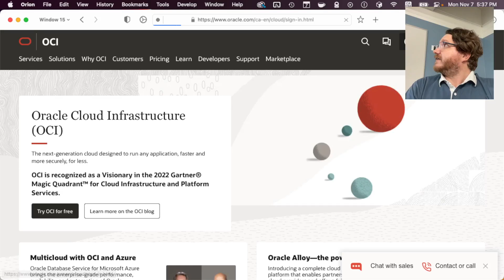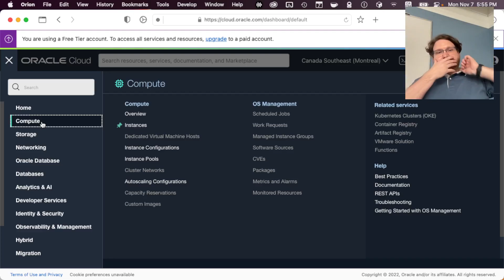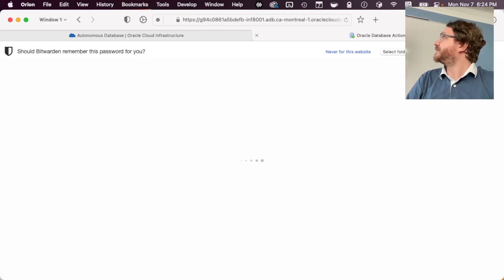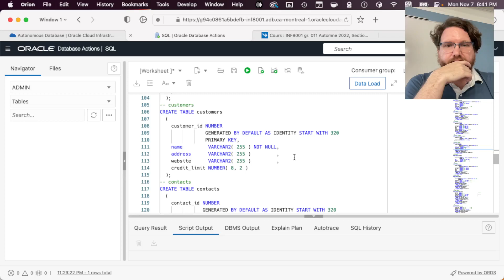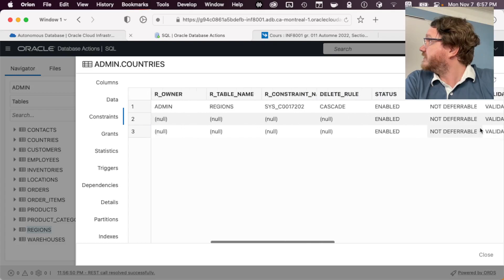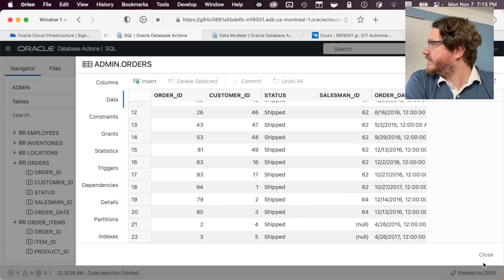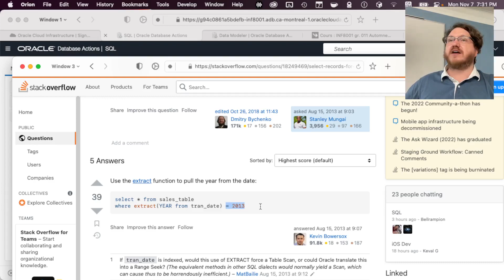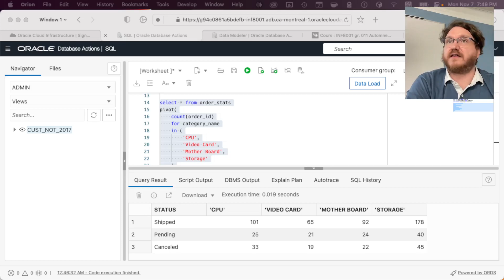INF8001 - Cours 7